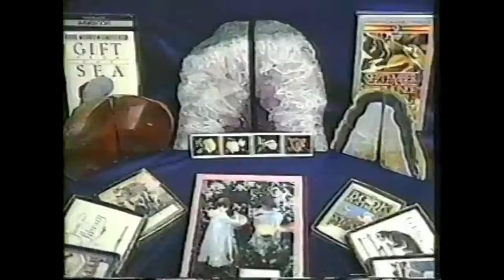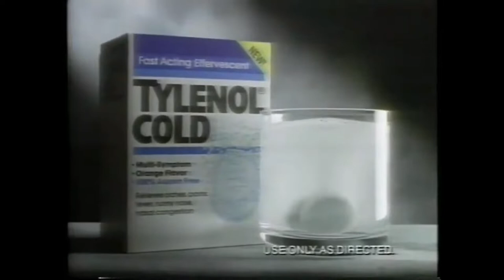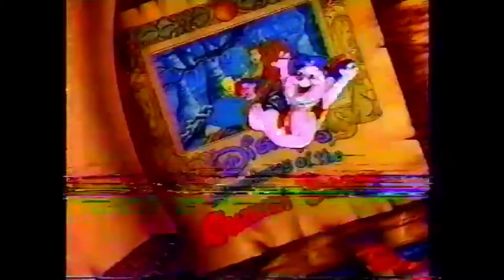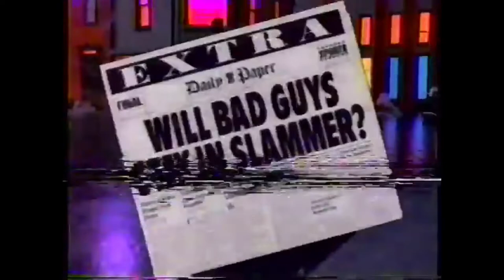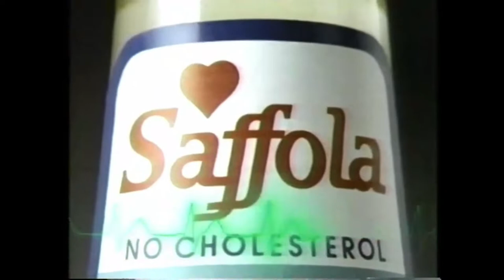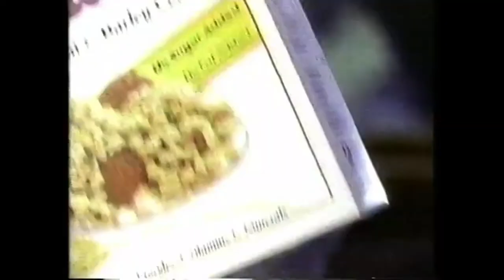Iconic 90s Commercials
Be quiet and watch your ads